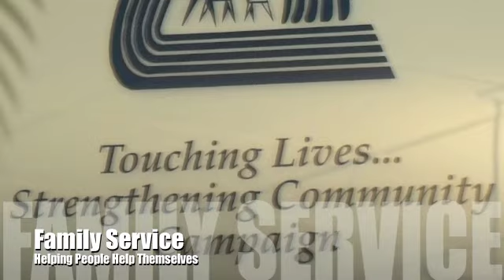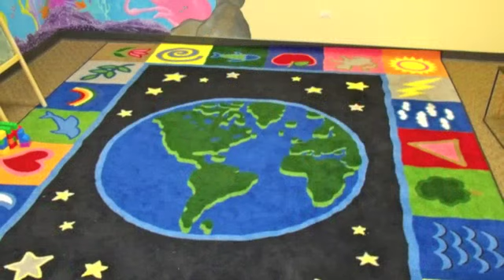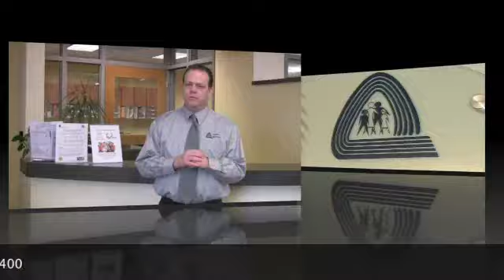Family Service Programs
Welcome to Family Service and Thank You for taking a few minutes to learn more about the services we provide.

Family Service & Community Mental Health Center has been providing support to those in need since 1959.  As a comprehensive behavioral health care provider, we work with individuals, families and collaborate with community partners to provide evidenced based-evidence informed programs.